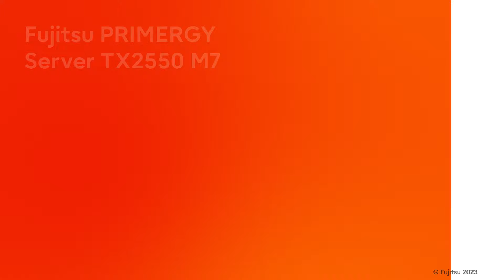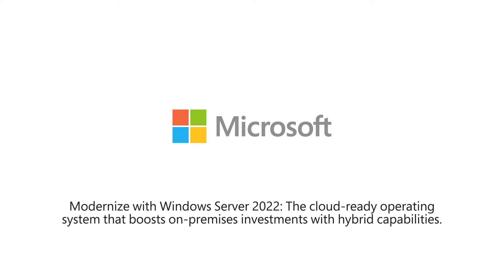Fujitsu PRIMERGY TX2550 M7 – The ultimate powerhouse at your feet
The Fujitsu PRIMERGY TX2550 M7 server is the small powerhouse among the tower servers. It’s combination of the latest Intel® Xeon® Processor Scalable Family, 4TB DDR5 and a bandwidth of 4.800MT/s makes it ideal for CPU/memory driven workloads. The server has room for up to 4 full height double width GPUs and provides unprecedented compute and calculation performance in the footprint server segment.